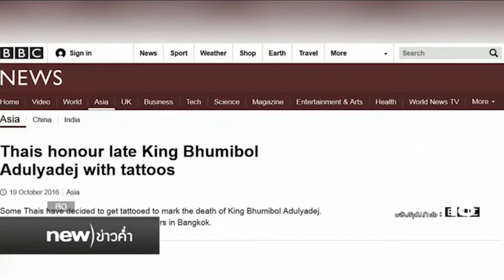สักลายถวายความจงรักภักดี | 19-10-59 | new)ข่าวค่ำ | new)tv